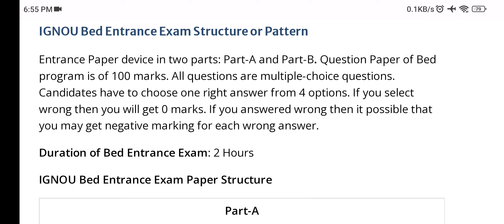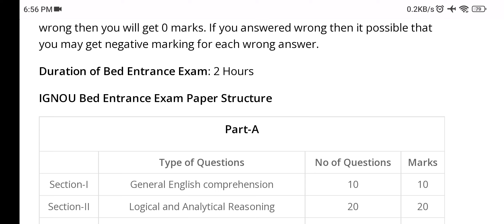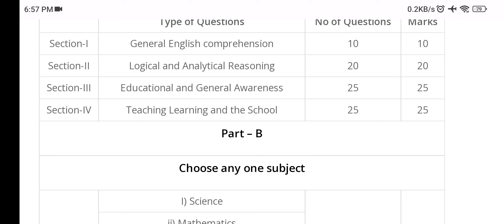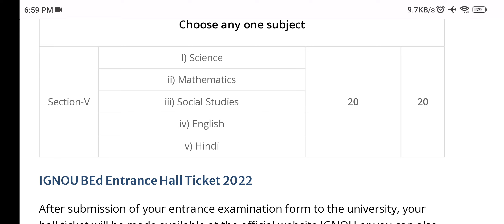IGNOU B.ED ENTRANCE EXAM SYLLABUS 2022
IGNOU B ED SYLLABUS 2022
B ED SYLLABUS 2022 IGNOU

IGNOU B.Ed Entrance Exam 2022 - Indira Gandhi National Open University Bachelor of Education Entrance Exam acronym as IGNOU B.Ed Entrance Exam conducted by the IGNOU for two years B.Ed courses in all its centers across India. The entrance test for July was conducted by NTA
IGNOU B.Ed Entrance Exam 2022 Syllabus
The syllabus comprises questions from CBSC subjects of 9th and 10th classes.

Part A:

Logical & Analytical and Reasoning

Analogy
Classification
Calendar
Number Series
Alphanumeric Series
Coding-Decoding
Blood Relation
Logical Reasoning (Syllogism, question-based on the statement)
Non-Verbal

Aptitude and Development of Student
Child-Centered and Progressive Education
Development of Teacher Education India
Experiments Related to School & New Findings Activities
Fundamentals and Principle of Education
Inclusive Education
Learning and Pedagogy
Responsibility towards Societies
Teaching Ability

English Comprehension

Reading Comprehension
Antonyms/ Synonyms
Idioms & Phrase
Basic Grammar

Educational & General Awareness

History
Geography
Political Science
Social Science/ Current Affairs

Part B:

Subjects

Social Studies: History, Geography, Political Science, Social Science, Current affairs, etc, are mostly asked in the exam.
Science: In this subject, questions will be related to Physics, Chemistry & Biology.
English/ Hindi: The questions in both these subjects are related to Grammar, Reading Ability, Word Usage, etc.
Mathematics: The topics in Mathematics related to Arithmetic, Number systems, simplification, Algebra, Trigonometry, Geometry.